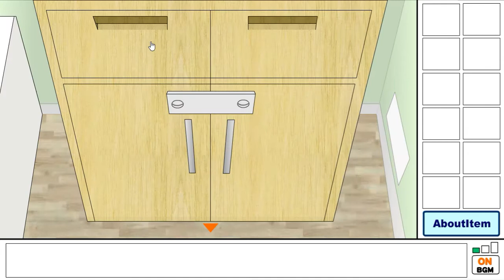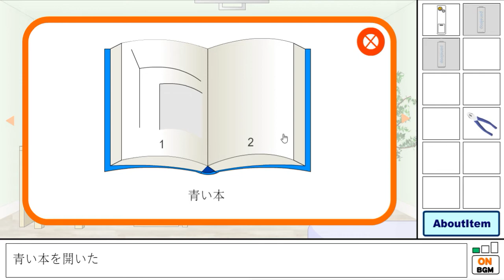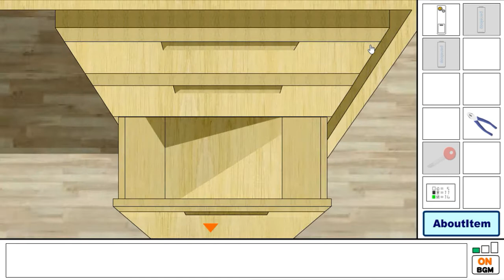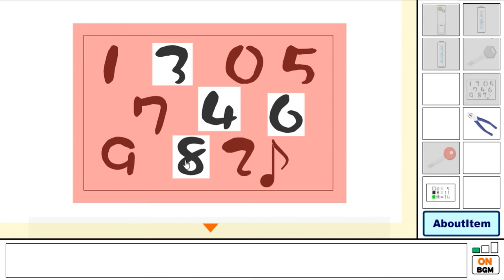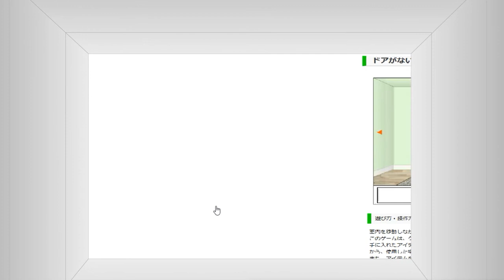[Tacs-Lab] No Door Escape 3 Walkthrough